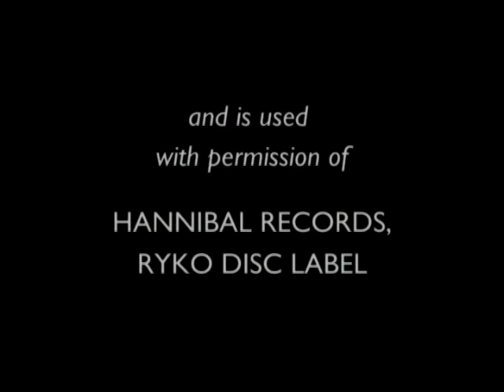Severn Cullis-Suzuki - Remember the Future | Bioneers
Severn Cullis-Suzuki, daughter of David Suzuki, graduated from Yale with a B.S. in ecology and evolutionary biology, and is on track to outpace her father as an activist. She founded a children’s environmental group at age 9, addressed the Rio Summit at age 12, and hasn’t stopped since, starting several groups and project and becoming a dynamic, luminous light in a new generation of eco-leaders. Severn will discuss our responsibilities toward future generation; how to heal our disconnection from nature and each other; and how to draw from the best of ancient traditions and modern innovation to build a sustainable future. Introduction by Nina Simons, Co-Founder and President of Bioneers.